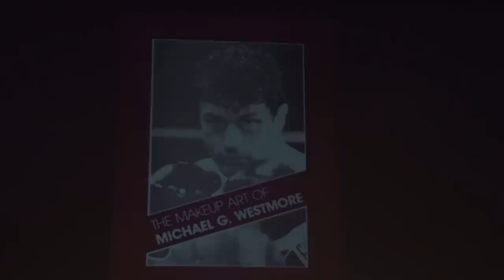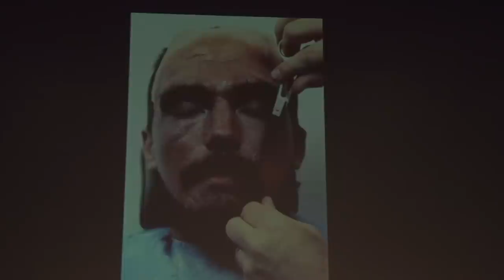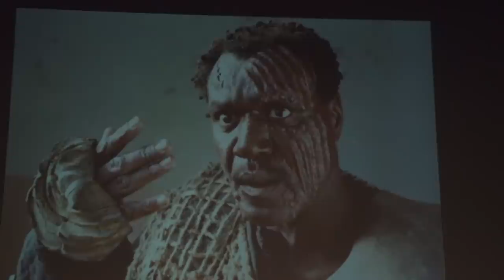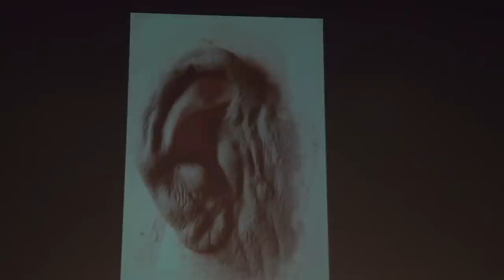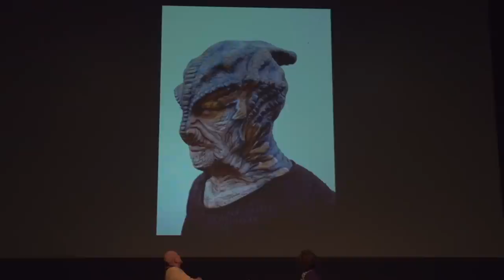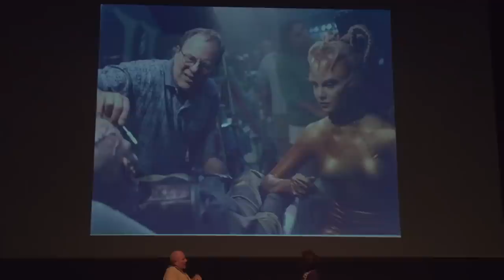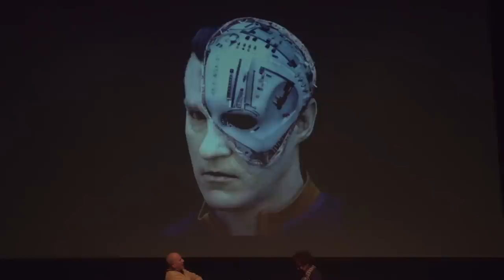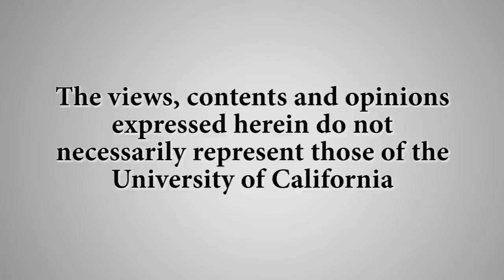Make-up Artist Michael Westmore - Anatomy of an Industry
The Department of Film and Media Studies at UCSB welcomed the legendary make-up artist Michael Westmore, who revolutionized the make-up industry for his work on “Star Trek: The Next Generation” and won an Academy Award for the movie “Mask.” Westmore sits down for a conversation with UCSB professor Cheri Steinkellner, and talks about his work bringing aliens to life and other tales from his career. Recorded on 12/12/2014. [2/2015] [Show ID: 29139]